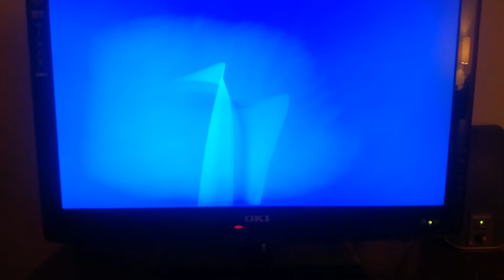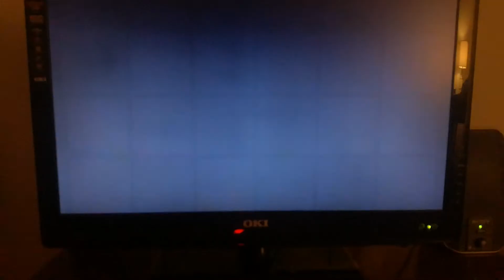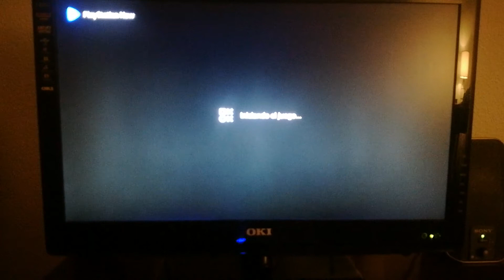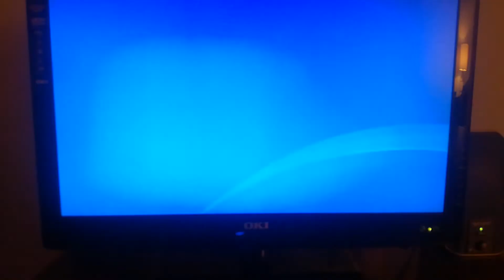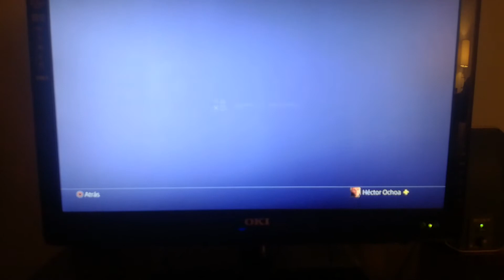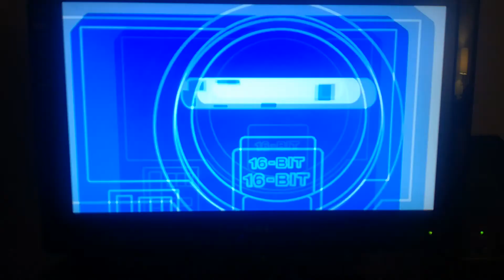Sigue JUGANDO a PS NOW GRATIS! Las partidas QUEDAN GUARDADAS! (Ver Descripción)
Muy buenas gente, antes de nada, vídeo para haceros el perfil británico Como había comentarios y dudas al respecto, hemos hecho otro vídeo casero comprobando que SI se puede seguir jugando sin problema durante las semanas venideras con nuevo perfil de Reino Unido (o Francia, por ej.), y que el proceso no lleva más de 10 minutos largos a nada que seáis rápidos. La principal novedad y duda, termina resuelta, ya que si teníamos una partida guardada en nuestro perfil habitual de algún juego de PS NOW del anterior perfil británico, como comprobamos en este vídeo es totalmente válida la carga aún iniciando PS NOW desde otro totalmente distinto y creado desde 0. Todas las semanas hasta que lo corten podremos disfrutar de juegos y trofeos en nuestro perfil habitual mediante PS NOW! A que suena interesante? bueno, supongo que este error lo subsanarán de algún modo. PD: IMPORTANTE, desvincular la tarjeta de crédito o el PayPal que hayáis vinculado a la nueva cuenta una vez estéis en el nuevo perfil británico aceptando el mes (7 días de prueba) .